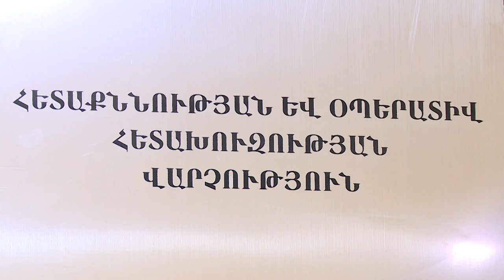ՊԵԿ-ը բացահայտել է շինանյութի առևտրի ոլորտում իրացման շրջանառության թերհայտարարագրման դեպք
Պետությանը պատճառվել է շուրջ 155 միլիոն ՀՀ դրամի վնաս
Հայաստանի Հանրապետության պետական եկամուտների կոմիտեի պաշտոնական կայքէջը.